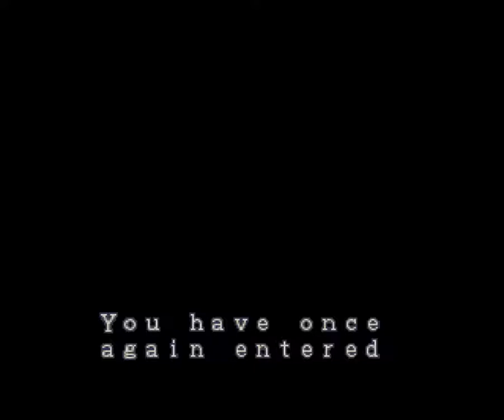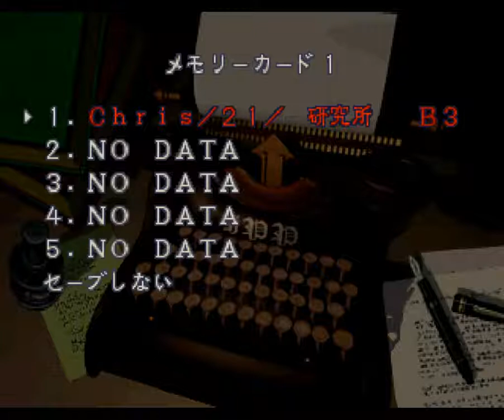ナイフ殲滅実況 バイオハザード クリス アレンジ part30